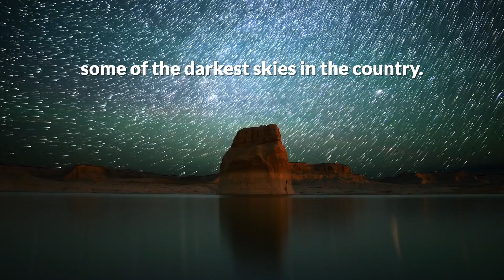Bringing the parks to you: Glen Canyon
Glen Canyon National Recreation Area offers some of the darkest skies in the country. Take a moment to stargaze... right where you are.

We're bringing the parks to you.